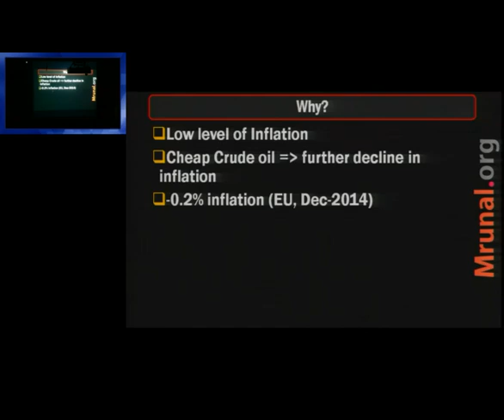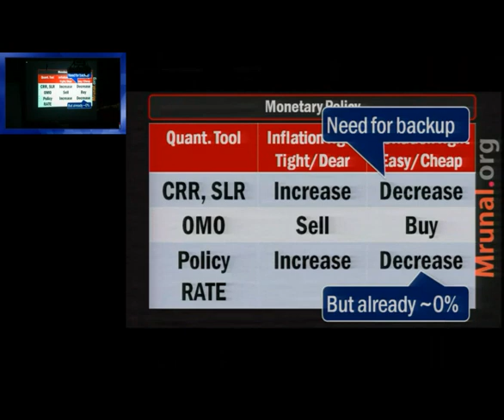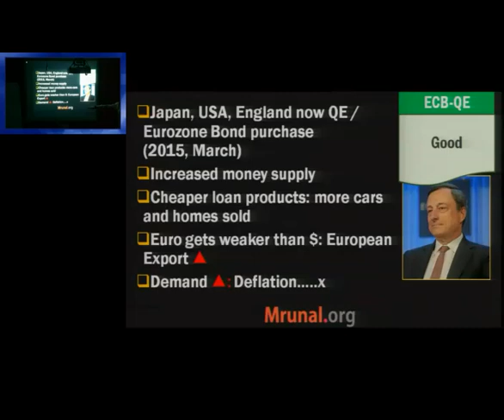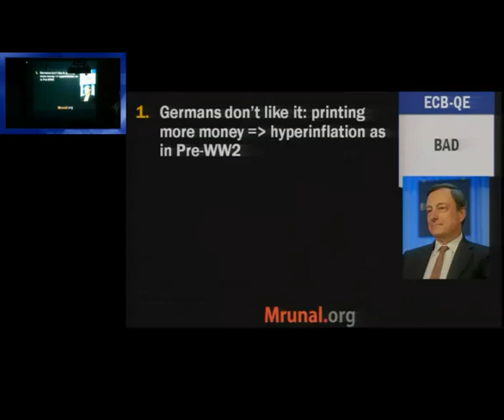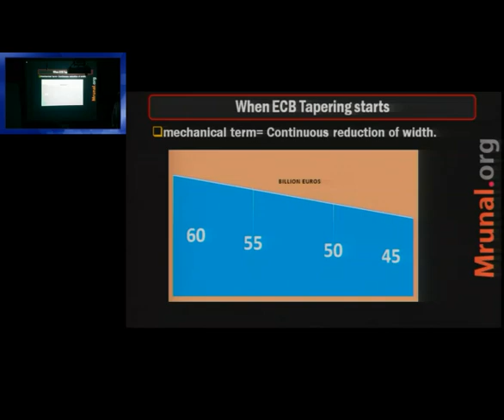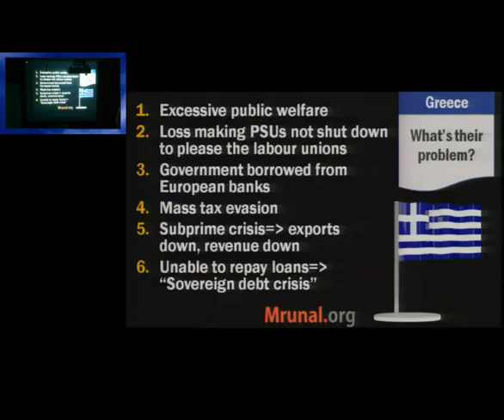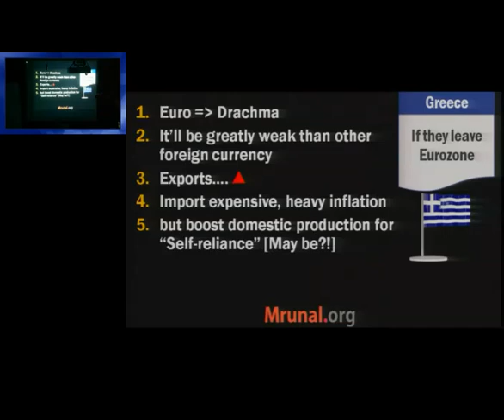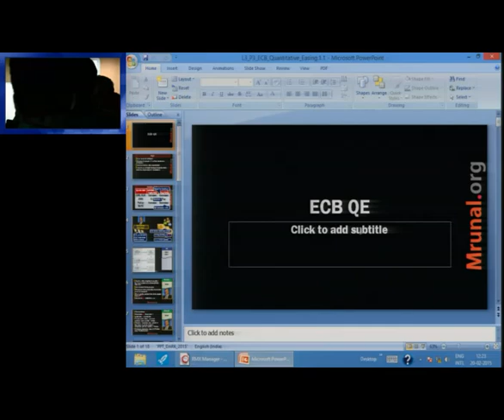L3/P4: ECB quantitative easing & Greece Anti-Austerity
📢Features of Mrunal's Economy Course at Unacademy:
1) 👨‍🏫 Weekly live classes @night even Working Professional can attend
2) 🆎 Updated Powerpoints with latest budgets, economic surveys & current Affairs of Economy
3) 📑 500+ pages Rapid revision handouts, covering both Prelims & Mains, incl. Hindi translation for important terminologies. No need to purchase separate books / NCERTs.
4) 🔠 Weekly Quiz with ranking system
5) 💬 Weekly Doubt Solution to your queries.

Language: Hindi, Topics Covered:
- Why does European Central bank (ECB) want to begin quantitative easing or Eurozone bond purchase program from March 2015?
- Mechanism of ECB-QE.
- Arguments in favour and against quantitative easing by ECB.
- How does it affect India’s economic interests?
- What is the Greece sovereign debt crisis?
- Why has ECB refused to incorporate Greece Bond purchase in its QE program?
- Why do Greek Leftist party “Syriza” and its leader Alexis Tsipras are pursuing “Anti-austerity” campaign?
- Possible implications if Greece leaves Eurozone?

Exam-Utility: UPSC CSAT, CDS, CAPF, Bank, RBI, IBPS, SSC and other competitive exams, IIM, XLRI, MBA interviews and GDPI